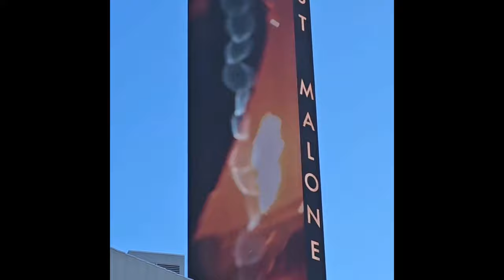Vlog: Las Vegas Boxing, Mark Davis, Fontainebleau Las Vegas For Las Vegas GP Update By Mike Lowry